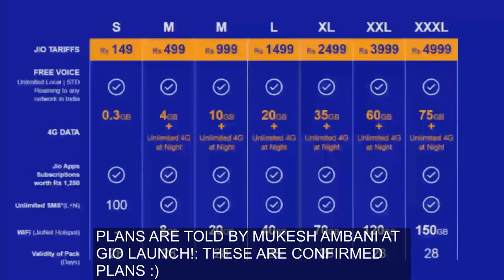Reliance JIO plans: Confirmed by Mukesh Ambani at opening ceremony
Reliance JIO plans: Confirmed by Mukesh Ambani at the official launch of the company on 1st September.
These are the real plans for jio!